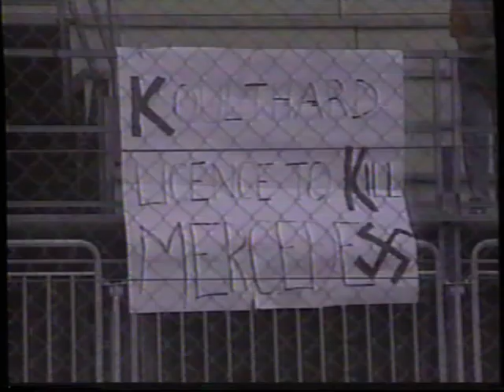F1 GP da Itália 1998 - Treino de sexta-feira - Globo Esporte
Data: 11/09/1998
Local: Autódromo Nacional de Monza - Monza - Itália
Pole-position: Michael Schumacher(ALE)/Ferrari